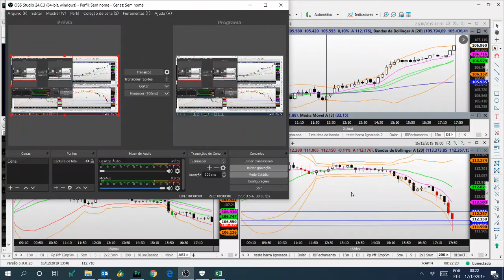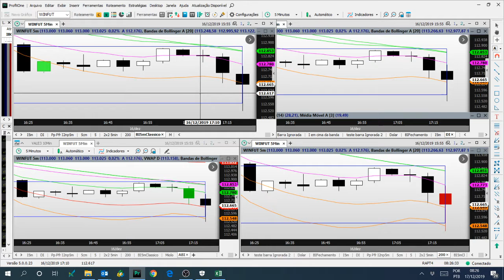Saldo 135 pts - Dissecando 16/12/19